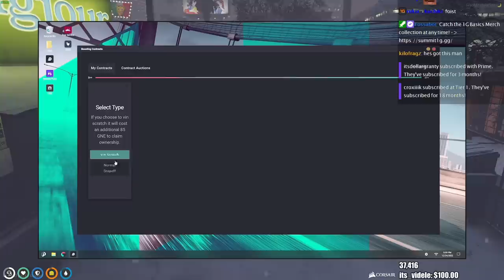Summit1g Puts MOVES On The WHOLE PD In CRAZY S+ BOOST VIN SCRATCH! | GTA 5 NoPixel RP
In this video you can find, summit1g gta rp, gta rp clips, summit1g highlights, summit1g funny moments, summit1g reacts, summit1g reaction, nopixel, chang gang, summit1g s+ vin scratch, and much more!

-SumSumFun